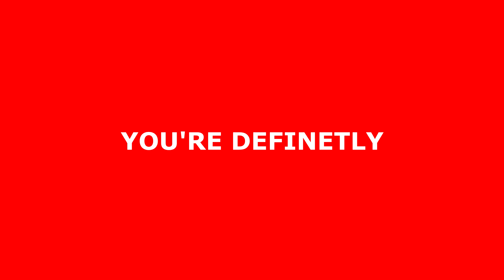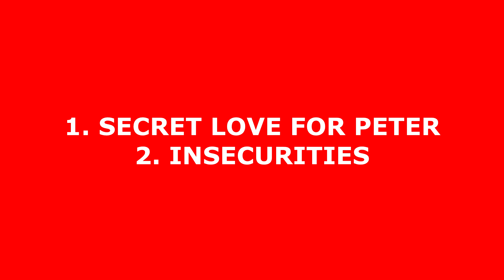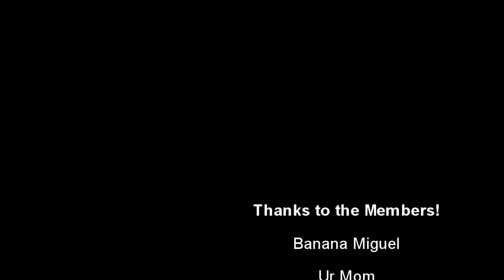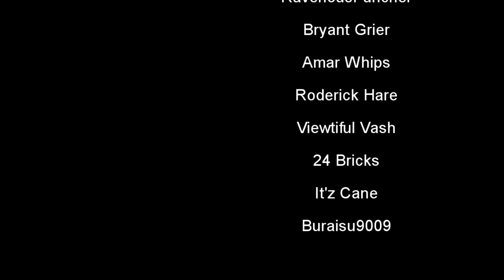Why Gwen Stacy Doesn't Work as a Character Anymore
Why Gwen Stacy Doesn't Work as a Character Anymore | (Video Essay)
Spider-man character Gwen Stacy is the long lasting love interest of Peter Parker aka Spider-Man from the early Marvel Comic books from the 1960s. This video tackles the idea of why she doesn't work as a character anymore in Spider-Man media / adaptations.

- - OTHER CHANNELS - -

- - Social Media - -

- - Copyright Stuff - -